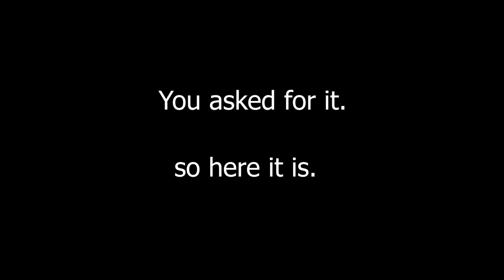skin peel! thick skin peel! ( psoriasis foot edition)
Hey everyone!

So i kept getting messages asking me to post a skin peel. I haven't got any big patches anymore but i remembered that i filmed myself peeling my foot psoriasis. So here it is! It looks way more painful than it is, in fact i felt nothing, all the skin im peeling off was dead and was actually more painful to walk on.

It's not an epic skin peel like some others by oh well i hope you enjoy anyway.

Let me know if you want me to post more stuff like this!